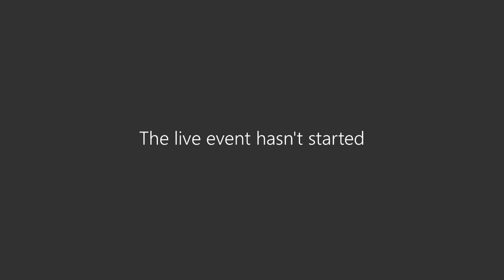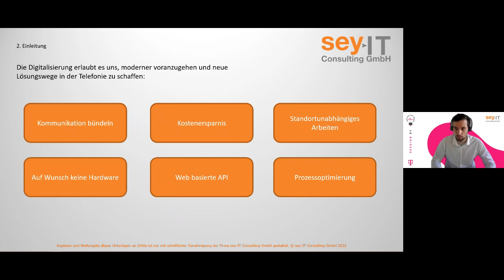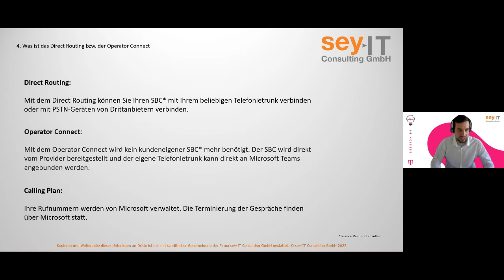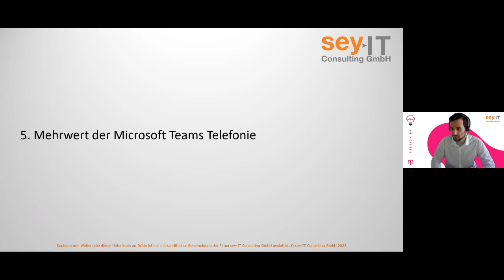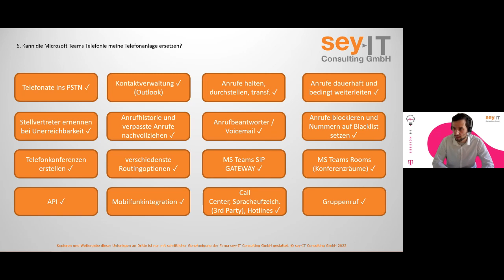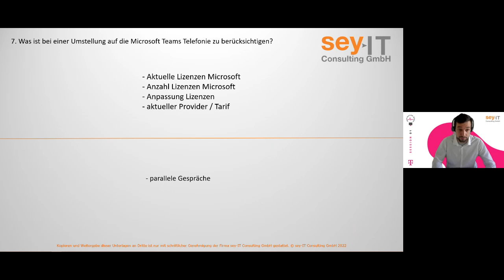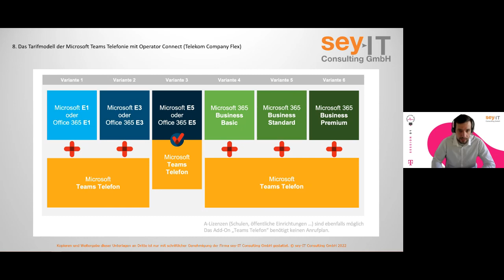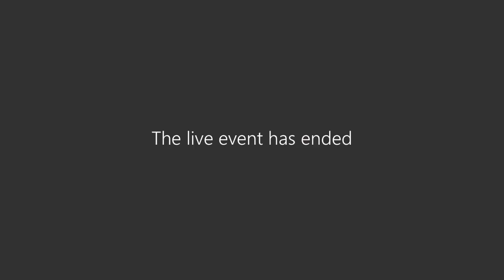Session 01: Bedarfsgerechte Umstellung auf die Microsoft Teams Telefonie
Die Digitalisierung erlaubt es uns, moderner voranzugehen und neue Lösungswege in der Telefonie zu schaffen, die zu Kostenersparnissen führen und das gemeinsame Arbeiten erleichtern. Es bestehen verschiedene Möglichkeiten, eine Microsoft Teams Telefonie zu realisieren und sogar, die alte Telefonanlage dadurch komplett zu ersetzen. Die verschiedenen Lösungen (Stichwort "Direct Routing / Operator Connect") bringen aber auch signifikante, technische und tarifliche Unterschiede mit sich. Florian Berger, Geschäftsführer von sey-IT Consulting, zeigt Ihnen in diesem Webinar auf, welche Leistungen die Tarifmodelle liefern und welchen Bedarf sie abdecken.

00:00 | Einleitung
04:04 | Vorstellung
06:10 | Die Microsoft Teams Telefonie
07:44 | Was ist Direct Routing bzw. der Operator Connect?
15:36 | Mehrwert der Microsoft Teams Telefonie
17:25 | Kann die Microsoft Teams Telefonie meine Telefonanlage ersetzen?
25:23 | Was ist bei einer Umstellung auf die Microsoft Teams Telefonie zu berücksichtigen?
30:59 | Das Tarifmodell der Microsoft Teams Telefonie mit Operator Connect (Telekom Company Flex)